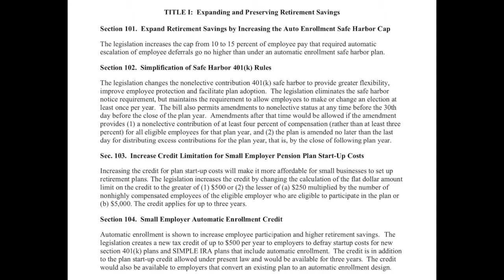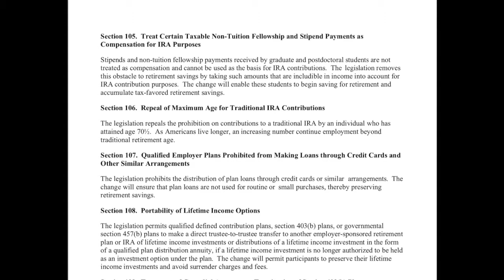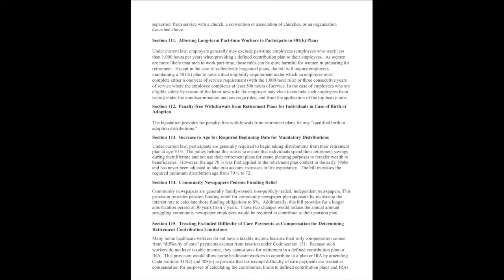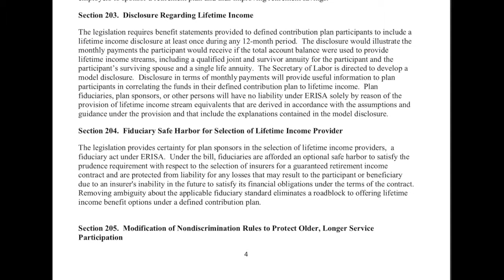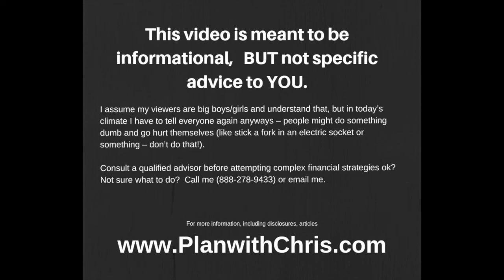RMD, 401k and 529 Changes - SECURE Act Summary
Congress is on the verge of passing the SECURE Act which among other things:

Raises the RMD age to 72
Adds flexibility to 529 plans and paying off loans
Increases credits for starting retirement plans
Expands compensation rules for certain education income (like stipends) and care income to allow IRA contributions
And more!

Warmly,